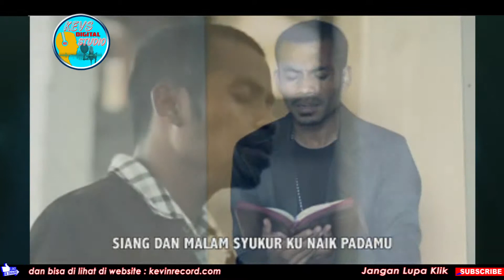SUNGGUH OH SUNGGUH - RIO KEVS DIGITAL STUDIO ( OFFICIAL VIDEO )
PENYANYI      : RIO MAGHIJN
PENCIPTA      : JORO MAGHIJN
PRODUKSI      : KEVS DIGITAL STUDIO & KEVINS MUSIC PRODUCTION

AGAR  AGAR LAGU  BARU YANG KITA UPLOAD ANDA MENJADI ORANG PERTAMA YANG MELIHATNYA

MUSIC POP INDONESIA
MUSIC POP ROHANI
MUSIC BARAT
MUSIC DAERAH